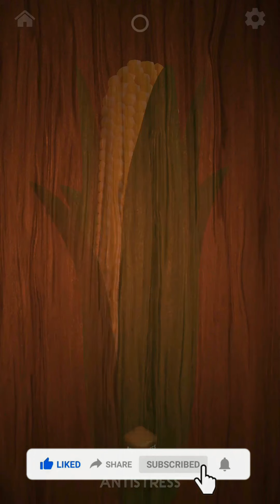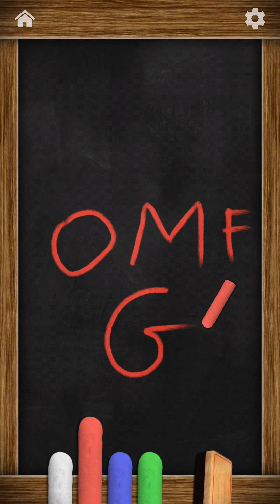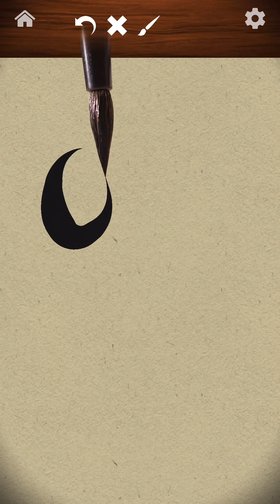Antistress | See How To Reduce Stress With This Game | Stress Relief Video | Relaxation Video | OMFG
"Antistress - Relaxation Toys" is a mobile game that offers a variety of activities designed to help users reduce stress and promote relaxation. The game features a collection of virtual toys that users can play with to distract themselves and unwind.

Some of the toys included in the game are a bamboo chime, wooden boxes, water, buttons, and chalks. Users can also play with a Newton's cradle or the classic fifteen game. With dozens of toys to choose from, users can find something to suit their needs and preferences.

The game is perfect for those who need a moment of diversion or distraction from everyday stressors. Whether you are waiting for something or need a break from studying, the game offers a quick and easy way to relax and unwind.

The gameplay is simple and intuitive, allowing users to easily navigate through the different toys and activities. The graphics and sound effects are soothing and calming, adding to the overall relaxation experience.

One of the great things about "Antistress - Relaxation Toys" is that it can be used anytime, anywhere. Whether you are at home, work, or on the go, the game is easily accessible from your mobile device.

Overall, "Antistress - Relaxation Toys" is a fun and effective way to reduce stress and promote relaxation. With its wide variety of toys and activities, users can find something to suit their individual needs and preferences. The game is perfect for anyone looking for a quick and easy way to unwind and de-stress.

Antistress, relaxation toys, stress relief, diversion, distraction, virtual toys, Newton's cradle, fifteen game, relaxation experience, graphics, sound effects, mobile game.

➼ Give your suggestion and your favorite game in COMMENT box.

THANKS MY DEAR FRIENDS 🤩